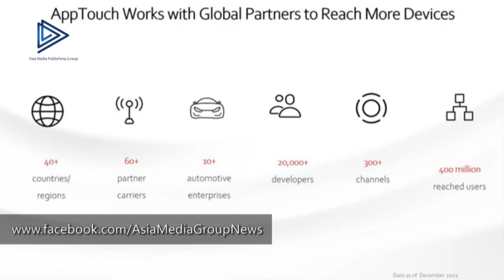HUAWEI AppTouch Debuts at MWC 2022, Works with Carriers to Help Apps Reach Global Users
HUAWEI AppTouch Debuts at MWC 2022, Works with Carriers to Help Apps Reach Global Users with Five Key Advantages
HUAWEI AppTouch has been unveiled to global app developers at the Mobile World Congress 2022 held in Barcelona this February. The platform helps developers distribute apps and games to a global user base and significantly grow their revenue by pooling resources from global mobile carriers and automotive enterprises. AppTouch has partnered with over 60 carriers serving 40+ countries and regions across Europe, the Middle East and Africa, Latin America, and the Asia Pacific region. As of December 2021, AppTouch had helped developers reach more than 400 million users around the world.
Five Key Advantages of the HUAWEI AppTouch Platform
• One-point access for global distribution: Developers only need to upload their apps in AppGallery Connect, to distribute them via both the AppGallery and AppTouch platform.
• Support for a diverse range of smart devices: The AppTouch distribution platform supports a broad array of smart devices, including those involved in telematics, encompassing a number of different brands, to help developers reach more users across the globe.
• Enriched promotional channels: HUAWEI AppTouch has partnered with local carriers to leverage their abundant promotion resources, including pre-installation on carrier-branded phones, store promotions, data-free downloads, and SMS marketing, which in turn ensures that developer apps are available to hundreds of millions of users.
• Localized operations, with precision user targeting: Huawei has set up a number of regional operations centers outside the Chinese mainland, and recruited more than 2000 experienced operations personnel, more than half of whom are local employees, and have in-depth knowledge of local markets. They are tasked with helping developers localize their products and operations.
• One-stop settlement service: The AppTouch platform offers comprehensive data analysis and settlement services, via a seamless global taxation/finance platform.
Joint Operations Strategies that Boost Monetization
AppTouch comes with two joint operations modes, joint operations for apps and membership. Joint operations for apps involve single purchases, such as traditional paid downloads and in-app purchases; joint operations for membership, also known as the AppTouch VIP Service, aggregates premium content for users to subscribe to on a periodic basis, so they can enjoy access to apps free of charge, as well as ads and in-app purchases.